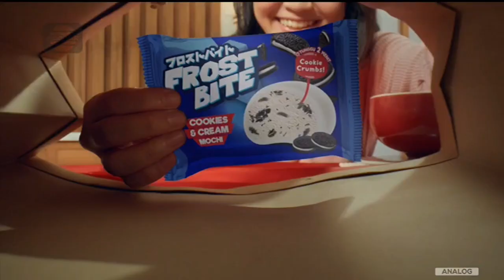Glico Wings Frost Bite • Momen Ramadan • TVC Edisi 2023 • Iklan Indonesia 15 sec